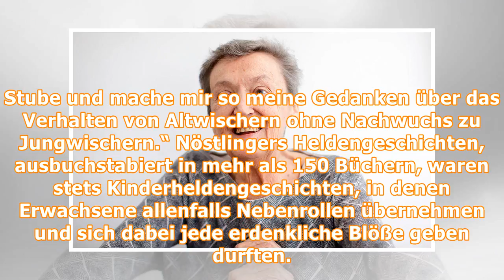Christine Nöstlinger, 1936–2018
profil.at › Von Wolfgang Paterno ( 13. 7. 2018 ) Christine Nöstlinger, 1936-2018 Ein Nachruf auf die große Kinderbuch-Autorin. Tage, die so beginnen, können nur gut enden: „Ehrliche Freunde, aufrichti...